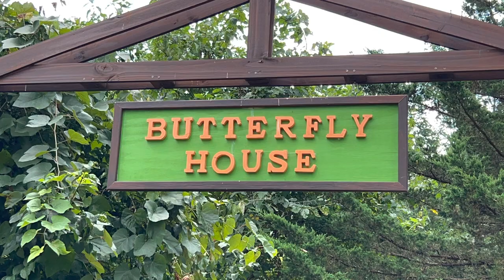Que hago en mi tiempo ⏱ libre -vlog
Les comparto lo que hago en mi tiempo libre. Este es un lugar hermoso donde te conectas con la naturaleza y te olvidas de tus problemas.
Se llama: Sweet Briar Nature Center
Esta en Smithtown, Long Island NY